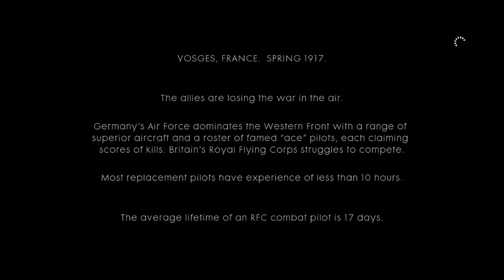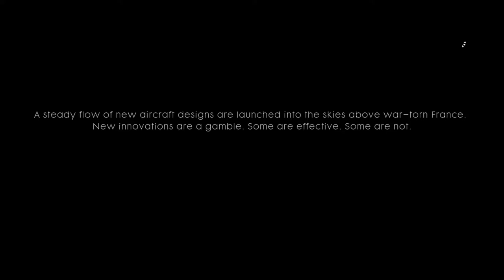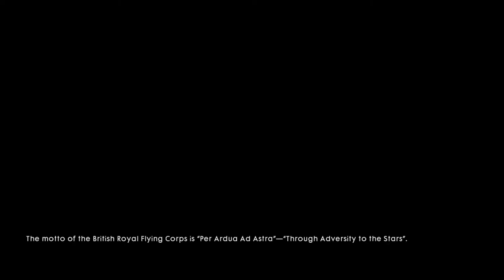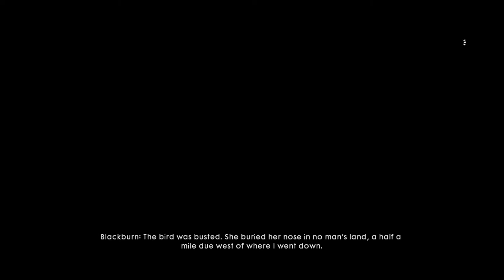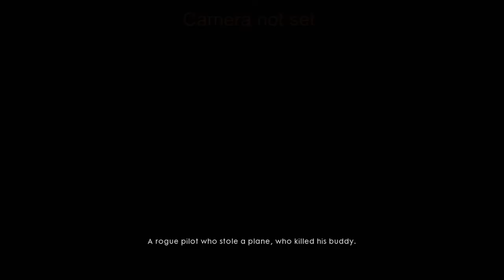Battlefield 1 Campaign Walkthrough | #2 Friends In High Places